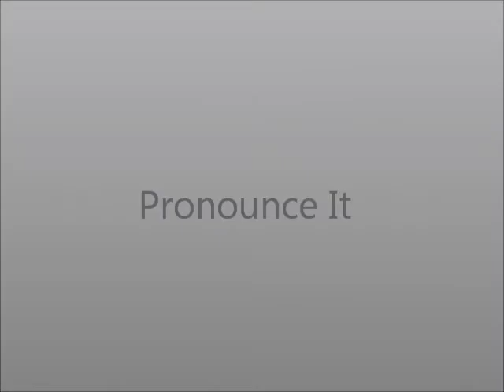How to Pronounce North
This video shows you how to say North.